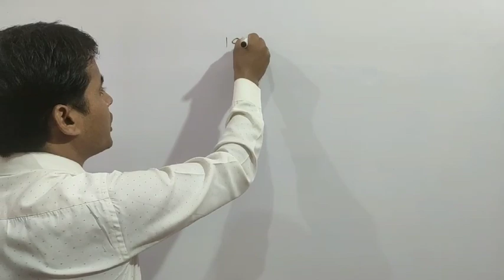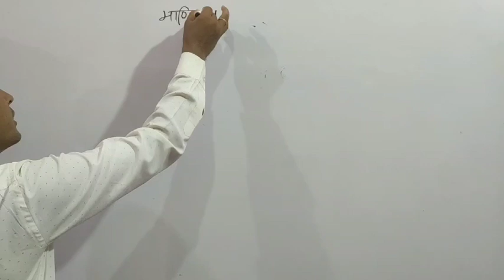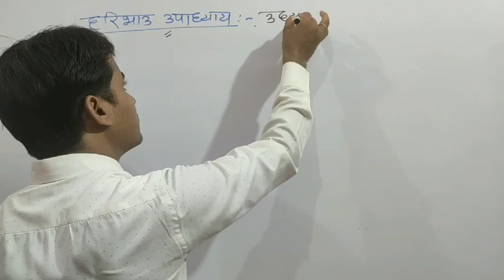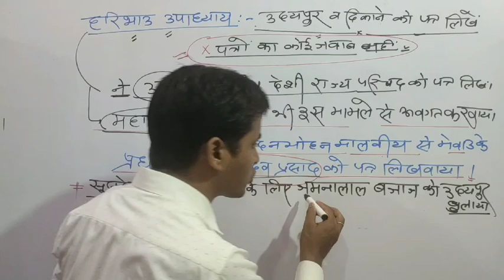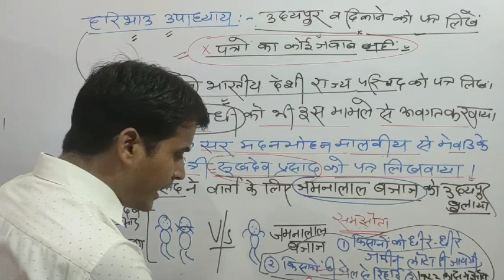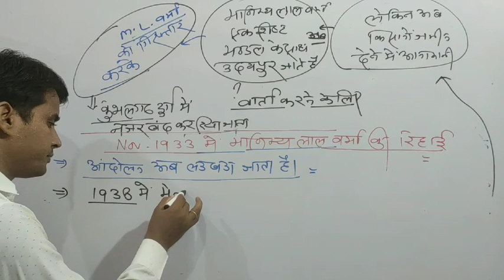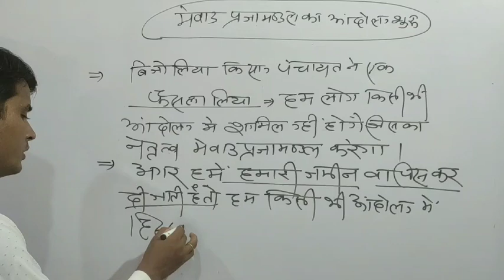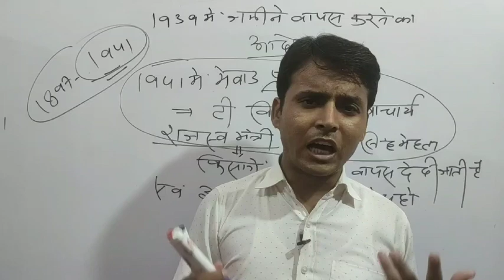RAJASTHAN HISTORY # peasant movement in rajasthan # bijoliya kisan aandolan # पथिक जी के बाद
RAJASTHAN HISTORY